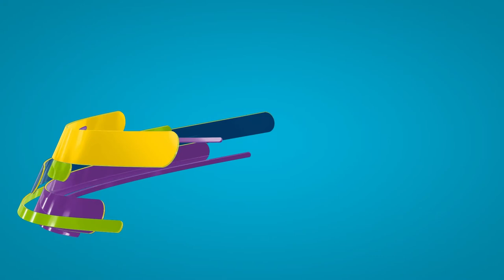Landy Solorzano - Following her dreams to become a CMS teacher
Landy, 18, works with students from kindergarten to fifth grade in the media center at Hickory Grove Elementary. “I got a call for Hickory Grove, and they were very happy with how far I am and what I have done so far,” Landy said.